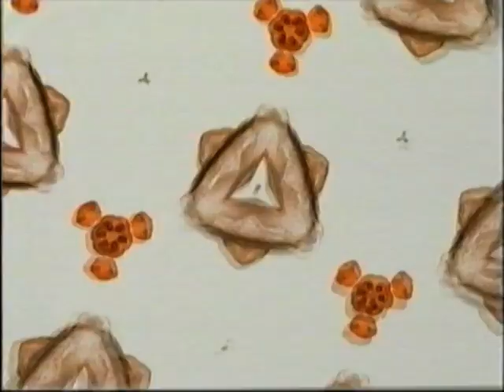Ellen Betrix Make Up Werbung 1998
Ellen Betrix Werbespot Perfect Make Up 3 in 1